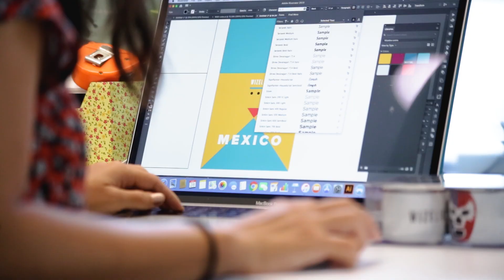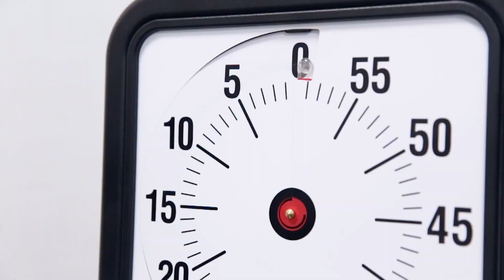Wizeline UX Design featuring Javier Humarán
Our UX Design team works with clients around the world who wish to make products and services for consumer and enterprises.
Our designers lead workshops and work with product teams to determine the purpose, appearance, and behavior of products and features.